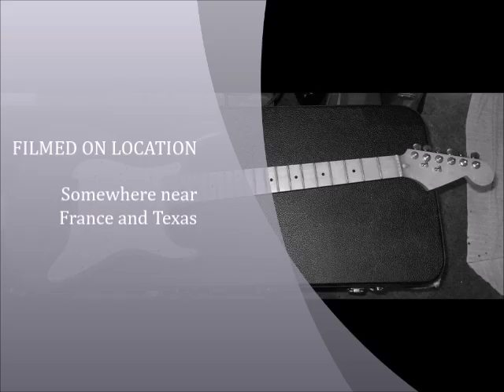MITD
Crude audio visual act of Mark.